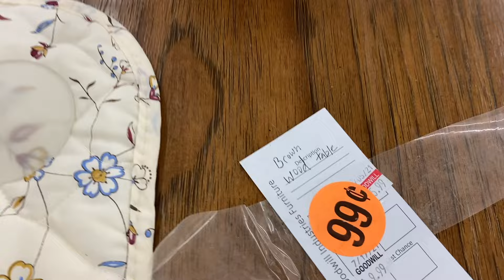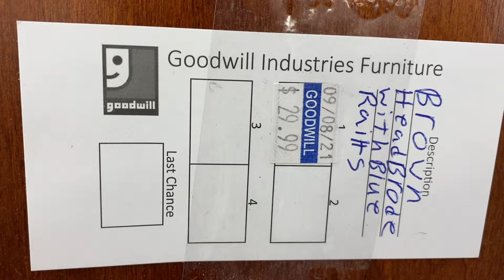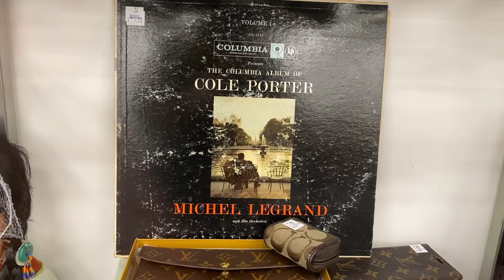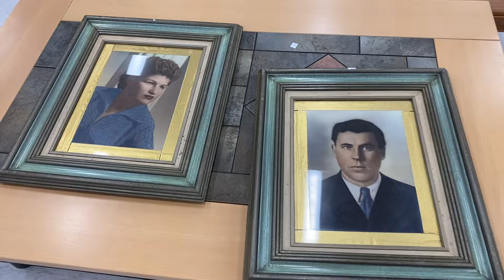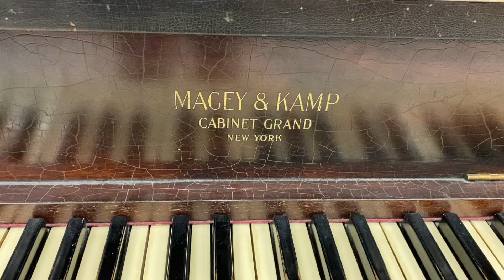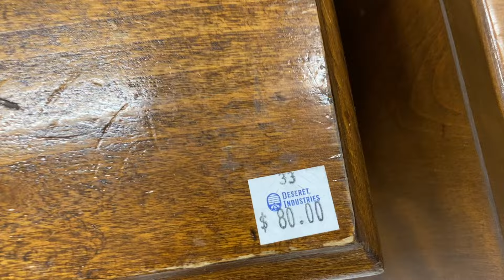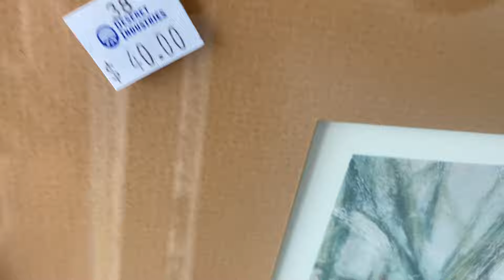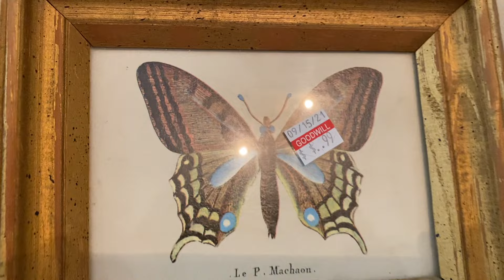Goodwill THRIFT WITH ME || home decor -YouTube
GOODWILL thrifting and my favorite thrift shop. Home Decor, furniture, vintage and antiques. Happy Thrifting!

This thrift with me video series provides an exciting goodwill shopping youtube experience and thrift store reviews. We visit all of my favorite thrift shops as I share the best thrifting secrets for finding hidden gems, tips to get the most value for your money, and tricks to help you thrift like a pro.

The goodwill thrifting videos on this channel help you save time and money! In this 'thrift with me' video series we journey through different goodwill stores, and other thrift stores, comparing, sharing finds, experiences, and thrifting secrets along the way.

From furniture and decor to antiques, vintage, and collectibles, there's a world of treasures waiting to be discovered. Deals happen every day! My thrifting videos youtube channel is dedicated to helping you make the most of your thrifting experience.

Thrifting Northern California for deals and steals!!

*  Thrifting anywhere & everywhere (second-hand)
 - goodwill
 - garage / yard sales
 - flea markets
 - thrift shops
 - boutique thrifting
 - estate sales
 - craigslist free stuff
 - fb marketplace
 - out of town thrifting adventures

LOCATION: Sacramento, Northern California and surrounding areas